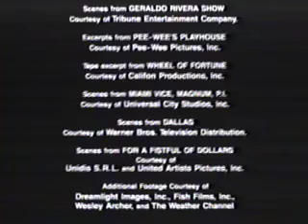Closing To Back To The Future Part 2 1990 VHS